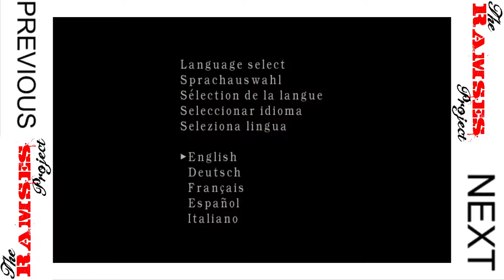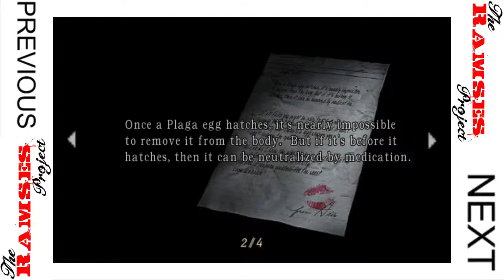Let's Ram: Resident Evil 4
On this week's Let's Ram, we got Resident Evil 4. Not the fancy new Steam HD version, but one thats been hacked to hell and back. Watch as I mow down hoards of enemies and tip my fedora like a real My Little Pony fan! One of the best games ever made. Leaps and Bounds better than episode 1.

ALSO! Check these hot links out!